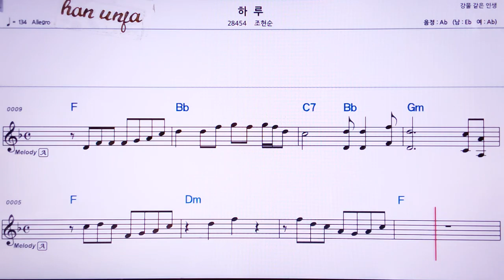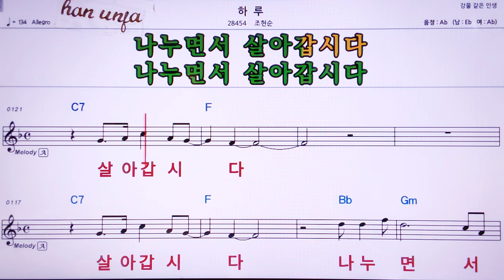하루/조현순💖 👍MR,노래방, 가라오케, 악보, 코드, 가사 ,Karaoke,반주